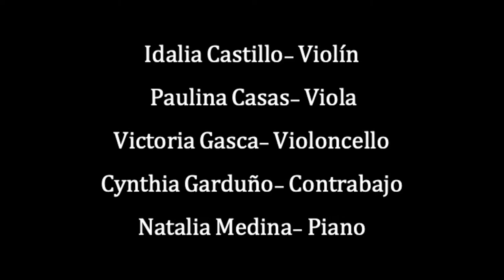QUINTETO PARA PIANO EN LA MAYOR, D. 667, LA TRUCHA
Nombre: QUINTETO PARA PIANO EN LA MAYOR, D. 667, LA TRUCHA
Compositor: Franz Shubert
Interpretan: Idalia Castillo, violín; Paulina Casas, viola; Victoria Gasca, violonchelo; Cynthia Garduño, contrabajo y Natalia Media, piano

Se cuenta que en 1819 Schubert escribió esta obra por encargo de Sylvester Paumgartner, un violonchelista y rico mecenas quien le pidió incluir en la nueva pieza un fragmento de su lied “Die Forelle” (La trucha). En esta presentación se interpreta sólo el segundo movimiento: Andante.